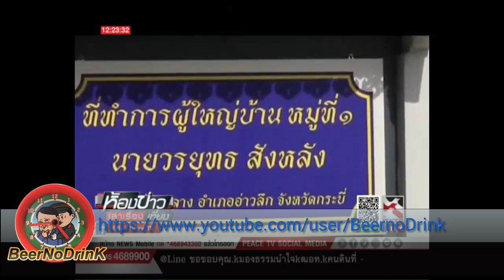ห้องข่าวเล่าเรื่องเที่ยง Peace TV 13 07 2017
ห้องข่าวเล่าเรื่องเที่ยง Peace TV ประจำวันพฤหัสบดี ที่ 13 กรกฎาคม 2560